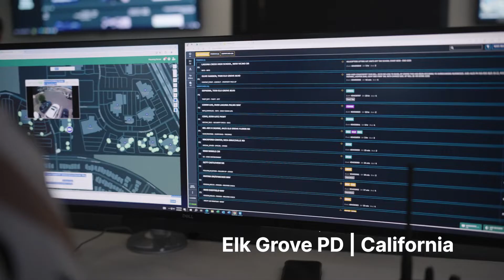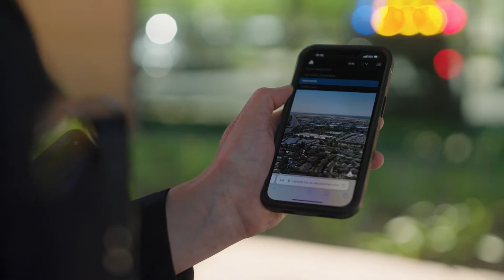Aerodome and Flock Safety Forge Strategic Partnership to Expand DFR for Public Safety Agencies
Public safety is getting an upgrade that will help keep our communities safer than ever. We've partnered with @FlockSafety to create a first-of-its-kind integration that will combine the most advanced air support system in the world with best-in-class license plate recognition and gunshot detection.

When Flock sensors detect stolen vehicles, AMBER alert vehicles or even gunshots, public safety agencies can rapidly dispatch Aerodome drones through automated triggers, directly to the detection location in mere seconds.

Our partnership and integration provides a comprehensive, city-wide solution aimed at reducing the strain on public safety resources and enabling patrol officers to cut down response times to an average of 86 seconds. This integration is already live and helping our shared customers every day.